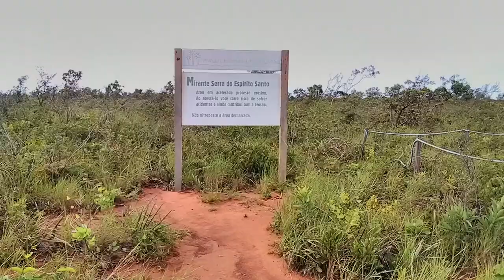Jalapão - Mirante da Serra do Espírito Santo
Nascer do sol visto do mirante da Serra do Espírito Santo, no Parque Estadual do Jalapão - TO.
O mirante pode ser acessado via trilha, que está localizada próxima da cidade de Mateiros - TO, a trilha não é pesada, embora seja íngreme e com muitas pedras soltas, mas a vista compensa o percurso.